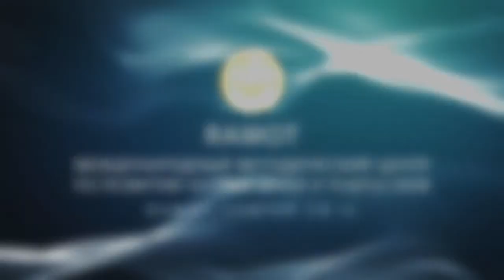ММЦ "Рамот" (Иерусалим). Комплекс развивающих ЦИГУН-упражнений. Центр "ОЛАННА" (Никополь, Украина).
Специалист центра "Оланна" по восточным техникам Евгений Сергеевич представляет своё занятие. Техника включает специальные дыхательные упражнения, упражнения на внутреннюю гармонизацию, мантры, мудры, упражнения из комплекса ци-гун, элементы ушу.
Очень важно в современном мире дать ребёнку чувство спокойствия, научить его реагировать уравновешенно на разные ситуации. На это и направлены все элементы занятий Евгения Сергеевича. Но он отмечает, что всё же начинать надо со спокойствия в семье.

ГО «ОЛАННА»
Сенсорно-развивающий центр.
Наши контакты: Украина,  г. Никополь,  Днепропетровской обл., ул. Атаманская, 6